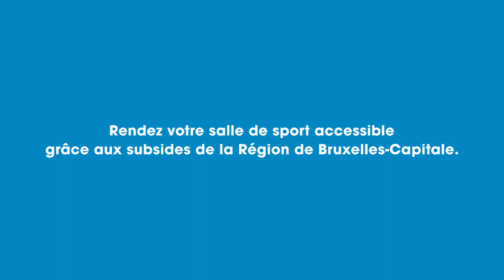Rendre les infrastructures sportives accessibles à tous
Equal.brussels a réalisé une vidéo sur l'accessibilité des infrastructures sportives. L'accessibilité des infrastructures sportives ne concerne pas seulement l'accès aux salles de sports: elle s'applique aussi aux vestiaires, à la buvette, aux gradins, au sport, aux toilettes...

Vous aussi, rendez votre salle de sport accessible à tous grâce aux subventions de la Région de Bruxelles-Capitale! Plus d'informations sur les subventions octroyées par la Région de Bruxelles-Capitale par